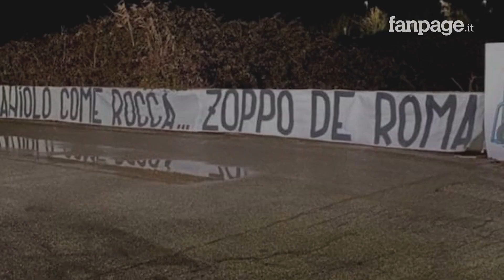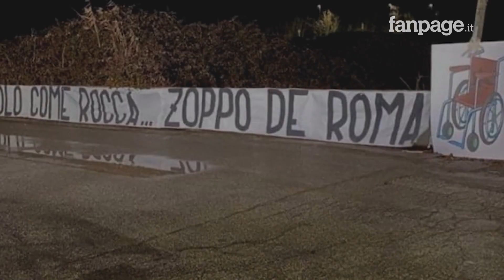Striscione di insulti degli ultras laziali contro Zaniolo apparso a Trigoria: "Zoppo de Roma"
Si infuoca la vigilia del derby Roma-Lazio a causa di uno striscione di insulti apparso nella notte a Trigoria e dedicato al calciatore della Roma Niccolò Zaniolo, attualmente infortunato: "Zaniolo come Rocca? Zoppo de Roma" la scritta nera su sfondo bianco. Accanto, l'immagine di una carrozzina per disabili. Il lenzuolo, recapitato da alcuni ultras della Lazio, è stato subito staccato dagli addetti dei campi del centro tecnico ‘Fulvio Bernardini'

Striscione di insulti dei tifosi laziali contro Zaniolo apparso a Trigoria: "Zoppo de Roma"